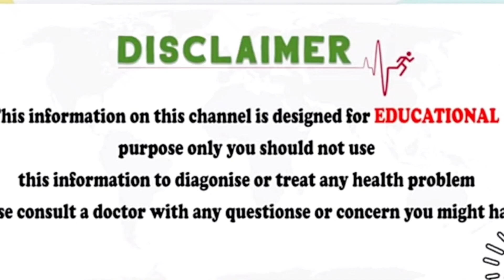డెలివరీ తర్వాత ఇలా చేస్తే చాలా ప్రమాదం | Precautions After Delivery for Mother | Care After Delivery